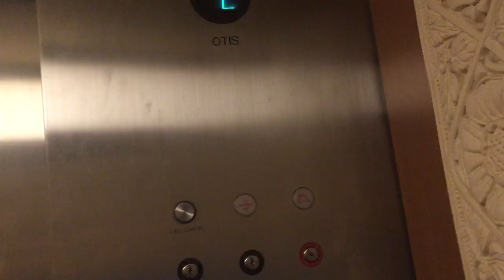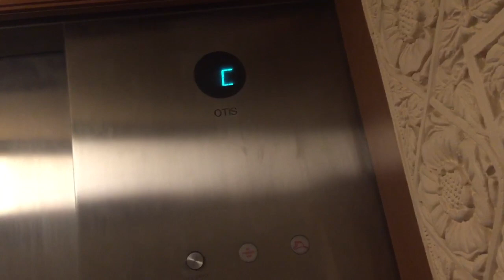Otis Elevators vip Mandalay Bay Las Vegas NV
Recorded Jul 7, 2019